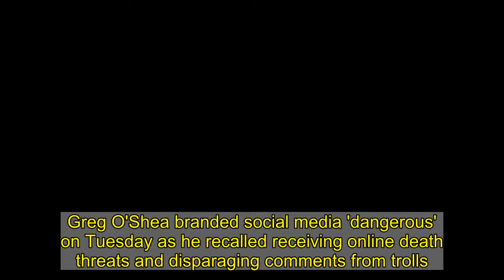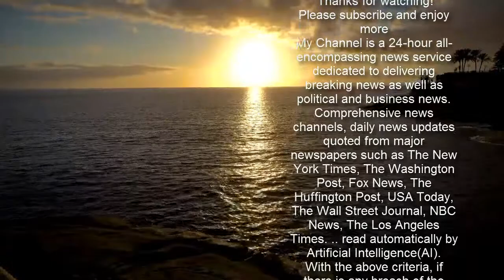Love Island's Greg O'Shea calls social media 'dangerous'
Greg O'Shea branded social media 'dangerous' on Tuesday as he recalled receiving online death threats and disparaging comments from trolls. The former Love Islander, 25, also said that he 'feels sorry' for the younger generation who have to grow up dealing with the constant negativity online. 'I noticed after a while I was feeling really down on myself and I started getting less confident and things like that,' he said to The Sun as he confessed to going 'in the depths,' reading horrible comments about himself online.        'That's probably what is so dangerous about social media nowadays.'I feel so sorry for young teenagers that are coming up and social media is their life, everything's on it.'  Greg, who won the 2019 series of Love Island alongside Amber Gill, said he understands why adolescents are naturally drawn to negative comments online, however he hopes humans 'adapt' and stop focusing on the bad. He also admitted he is happy he didn't grow up with social media and 'missed the boat.' Greg received a wave of backlash after he separated from fellow Love Island winner Amber, 23, just weeks after they were crowned the winners of the ITV reality dating show. She said he broke up with her over text message and an insider divulged that she felt 'used' by Greg.He subsequently denied the claim, instead stating the distance between them, as well as their busy careers, caused the separation.Afterwards, he confirmed he received online threats, telling him to jump off a balcony. Greg credits his family for helping him get through the challenging time.  Last year, Amber branded her ex-beau 'pathetic' after he replied to her tweet about winning Love Island. The Love Island queen took to Instagram to mark the year anniversary since she was crowned the winner of the ITV2 reality series. Greg replied to her celebratory tweet, writing: 'Congrats'. Although Amber didn't directly respond to Greg over Twitter, she later said that the tweet was 'pathetic' in response to a fan who claimed it was 'gas' on Tik Tok.  After one TikTok user wrote: 'negl tho but it was ac gas when Greg replied to ur tweet ahahaha yup gregor,' she replied: 'Is gas pathetic? Cos yeah same xx.' (sic)Amber also appeared to air her thoughts the next day in another tweet, which read: 'When people are unhappy within themselves they interpret everything as bitter and shade throwing.'Let them misinterpret they cannot comprehend someone being unproblematic and unbothered. We don't need any more negativity in 2020 let them be on their b it.'